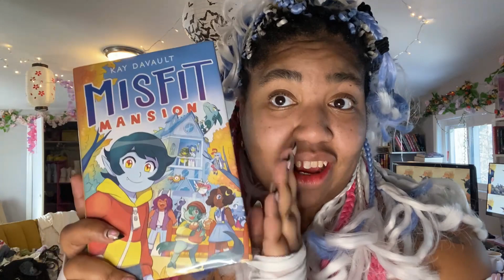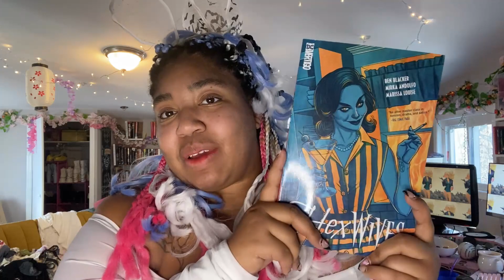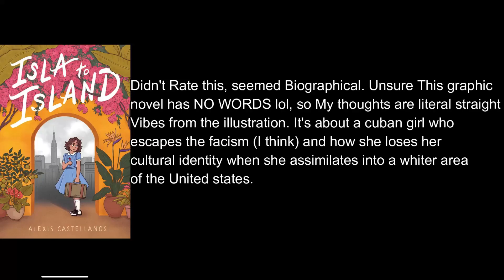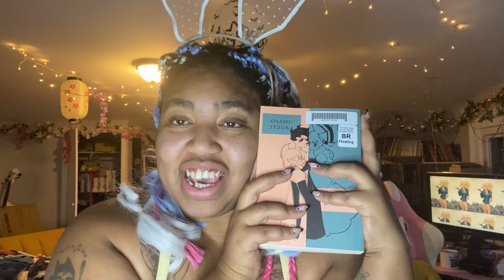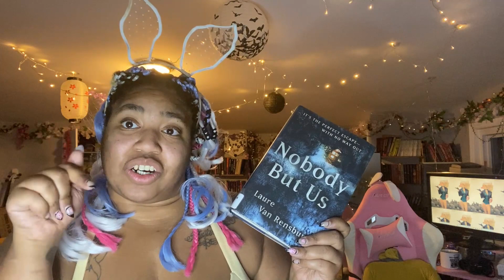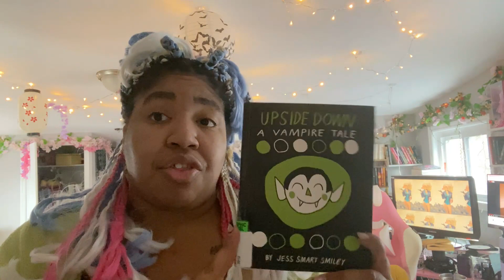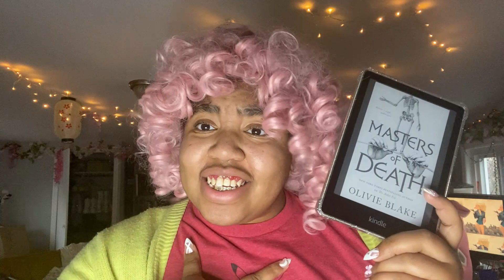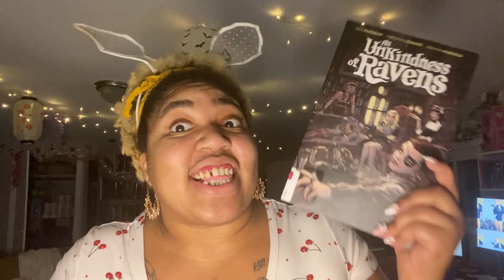Library Haul, Graphic Novels and Read with me | Monthly Reading Vlog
Howdy!

So time got away from me but NOT BOOKS! We start with a catch-up covering the first 14 books I read of the month and then up-to-date clips as I finish the last few novels!  Graphic Novels, Book Hauls and more await you in this almost-hour-long video! So grab a snack, grab a novel, and don't forget to stay hydrated! You're in for a great time!

For more follow me below!